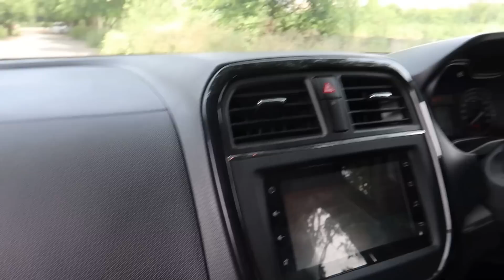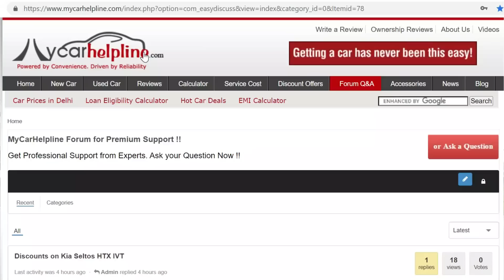MARUTI VITARA BREZZA 2022 NEXT GENERATION. TOP 5 CHANGES !!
Are you waiting for Facelift of Maruti Vitara Brezza, well there wont be any facelift in 2021 but next generation of Brezza expected to launch in 2022 with many changes in Engine, Chassis Platform, Safety, Space, Interiors, Mileage. Here are top 5 changes explained in all new Vitara Brezza 2022